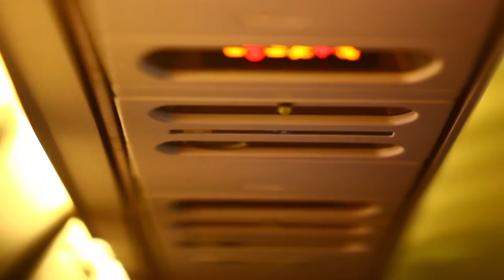Why Are People so Afraid to Fly?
Did you know that flying is the safest mode of transportation? However, it is still perceived as a death trap for many. This video will help explain why that is.

PRODUCER: Mariel
DIRECTOR: Myles Simmons
TALENT A: Mariel
TALENT B: Jenny
AUDIO: Emily
CAM B: Kevin Cunningham
SCRIBE: Mariel
EDITOR: Mizanur Rahman